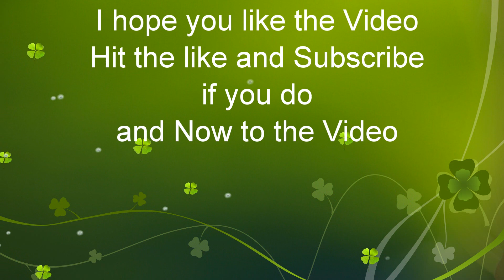CSX Q439 Westbound Mix Freight from Selkirk NY to Hamlet, NC at Bush St Baltimore MD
CSX Q439 Manifest Freight Train
ES40DC 5321
ET44AH 3378
Bush St
Bailtimore MD
March 15,2020 at 11:50am